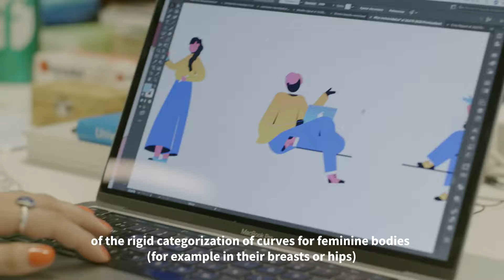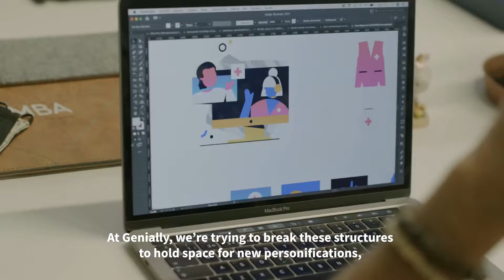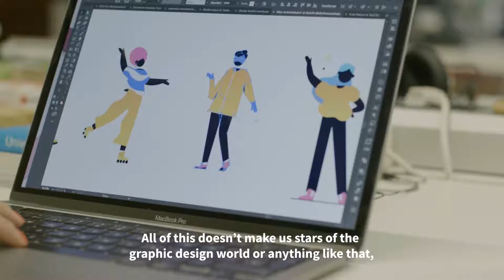09) Were celebrating our communitys diversity | Genially